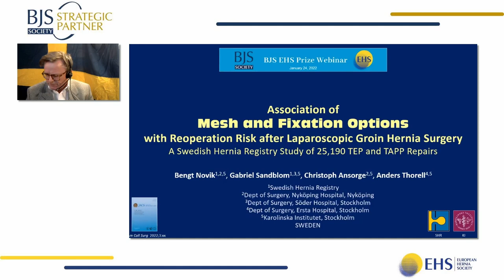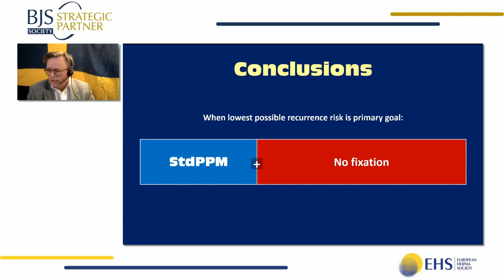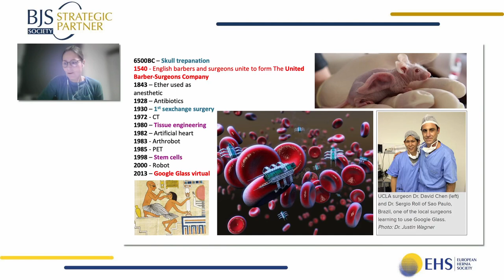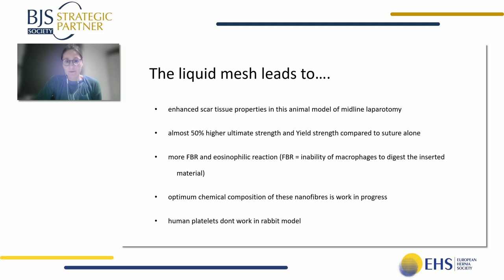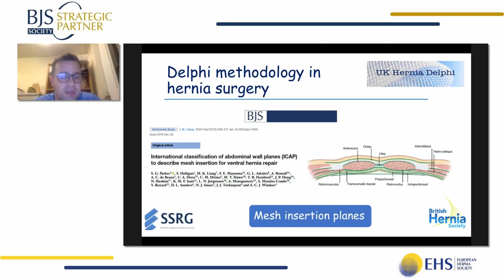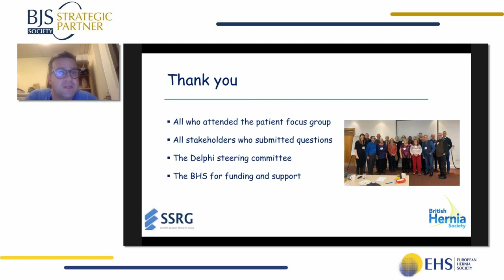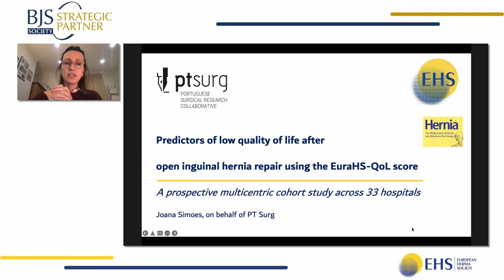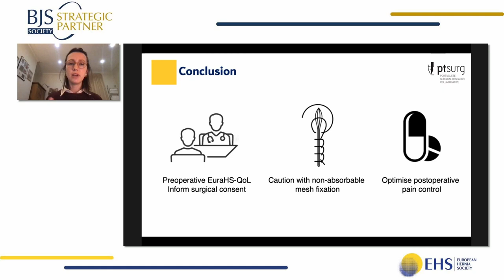BJS EHS Prize Webinar 2021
Chair: Andrew de Beaux, Manuel López Cano

Prize Presentation Speakers:
Joana Simoes: Predictors of Low Quality of Life after Open Inguinal Hernia Repair using the EuraHS-QoL Score: Prospective Multicentric Cohort Study Across 33 Hospitals
Bengt Novik: Association of Mesh and Fixation Options with Reoperation Risk after Laparoscopic Groin Hernia Surgery: A Swedish Hernia Registry Study of 25,190 TEP and TAPP Repairs
Barbora East: Liquid Resorbable Nanofibrous Surgical Mesh: a proof of concept
Duncan Scrimgeour - A Modified Delphi Process to Establish Research Priorities in Hernia Surgery